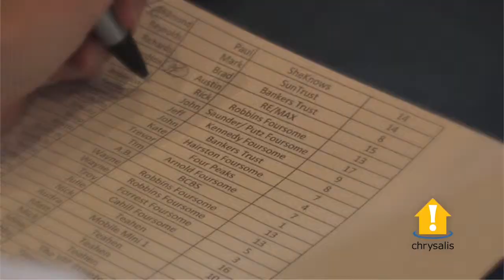Chrysalis Highlight 720